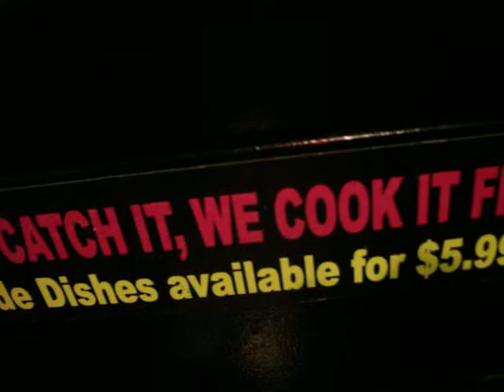Lobster Game at Bally's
Mike tries to catch a Lobster.